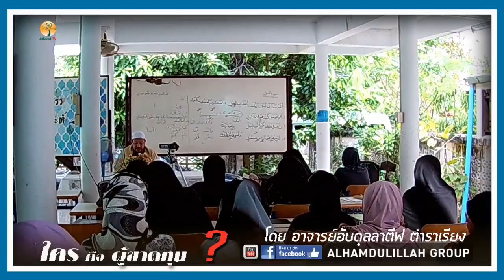ALHAMD 876【ใครคือผู้ขาดทุน】โดย อาจารย์อับดุลลาตีฟ ตำราเรียง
1.10.60@ศูนย์อบรมอัดดารุสซอลีฮะห์ ประชาอุทิศ 72 พระประแดง สมุทรปราการ